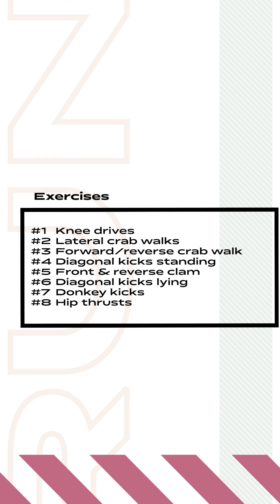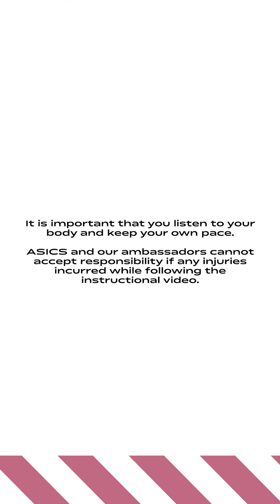Asics Glute strengthening circuit for improving running form by FrontRunner Eilish McColgan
Glute strengthening circuit for improving running form
Exercises:
*Knee drives
*Lateral crab walks
*Forward/reverse clam
*Diagonal kicks lying
*Donkey kicks
*Hip thrusts
2 sets 10-15 reps